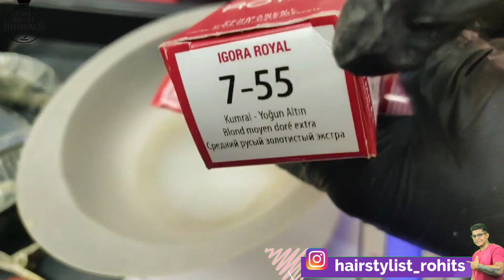Long Layered Haircut with Global Hair colour/ Global Highlights /step by step/easy way/RohitTutorial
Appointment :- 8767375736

 👇 Hair Growth Oil 👇

Indulekha Neemraj Anti Dandruff Hair Oil  👇

Indulekha Bhringa Hair Oil 👇

Seven Skies Onion Hair Growth Oil 👇

Kesh King Ayurvedic Anti Hairfall Hair Oil 👇

Patanjali Kesh Kanti Oil 👇

Himalaya Herbals Anti Dandruff Hair Oil 👇

👇Shampoo and conditioner👇

WOW Anti Dandruff No Parabens & Sulphate Shampoo 👇

Beardo Hair Fall Control Shampoo for Men 👇

WOW Skin Science Red Onion Black Seed Oil Shampoo & Conditioner 👇

TRESemme Keratin Smooth Shampoo 👇

L'Oreal Professionnel XTenso Care Pro-Keratin + Incell Hair Straightening 👇

L'Oreal Professionnel X-Tenso Care Straight Masque 👇

👇 Hair Serum 👇

UrbanGabru Hair Serum for Men & Women - Heat Protectant👇

Streax Pro Hair Serum Vita Gloss👇

Beardo Hair Serum With Argan Oil👇

👇 Hair wax 👇

Beardo Strong Hold Hair Wax👇

Ustraa by Happily Unmarried Hair Wax👇

UrbanGabru Hair Wax : Zero to Infinity- Strong Hold | Volume | Hair Style 👇

👇 Face wash 👇

NIVEA Men Face Wash, All-In-One, 10x Vitamin C👇

Garnier Men Oil Clear Clay D-Tox Deep Cleansing Icy Face Wash👇

Himalaya MEN Intense Oil Clear Lemon Face Wash👇

👇 After Shave Lotion 👇

Nivea Men Deep Impact Comfort After Shave Lotion👇

Old Spice After Shave Lotion Atomiser👇

Denim After Shave👇

  👇 RAZOR HAIR SALON 👇

Pearl Shaving Double Edge Safety Razor👇

Ekan Razor Stainless Steel Straight Edge Folding Beard Shaving Razor 👇

Professional Barber Straight Edge Razor Safety 👇

👇 Hair cutting Scissors 👇

Fllik Hair Cutting Scissors Professional 👇

Wahl ITALIAN Series Apprentice 5.5” Hair Cutting Scissors👇

👇 Hair Cutting Trimmer 👇

Wahl India Professional Magic Clip Clipper 👇

Wahl 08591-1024 Wahl Designer Cordless & Corded Clipper👇

Wahl 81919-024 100 Year Anniversary Clipper (Silver)👇

Wahl 5-Star Series Professional Detailer 5-inches 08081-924 👇

Andis Cordless Envy Li Nation Adjustable Blade Clipper 73045👇

Andis Uspro Fade Coded Barber Pole Hair Clipper👇

Andis Professional T-Outliner Beard/Hair Trimmer with T-Blade Gray Model👇

Andis D-8 Slimline Pro Cordless Grooming Trimmer Kit For Men👇

Andis Pro Foil Lithium Shaver👇

👇 Hair Dryer 👇

Wahl 5439-024 Super Dry Professional Styling Hair Dryer👇

CHAOBA 2000 Watts Professional Hair Dryer👇

CARRERA 531 Professional Hair Dryers for Men & Women | Hairdryers👇

👇 Hair Straightner 👇

by IKONIC👇